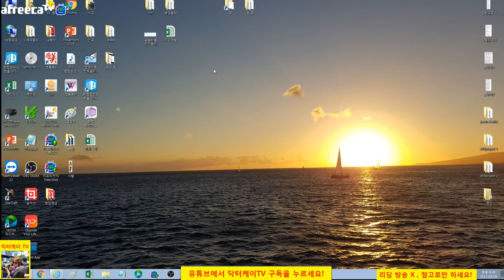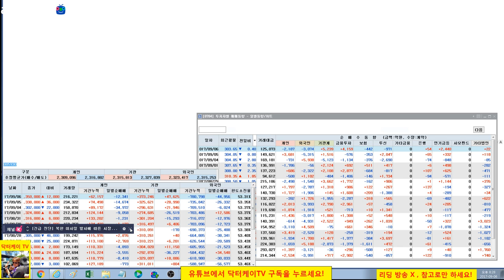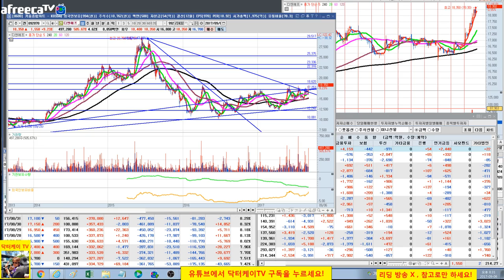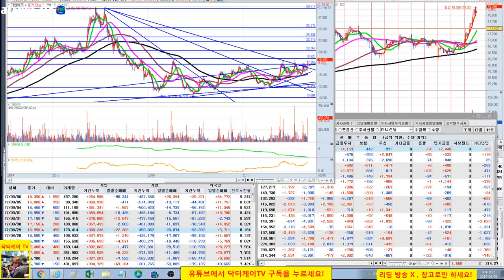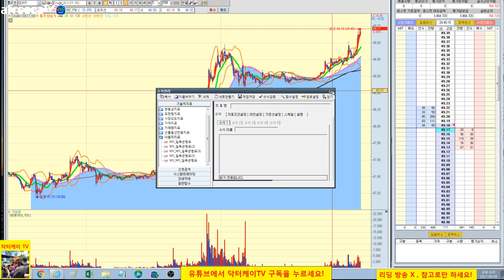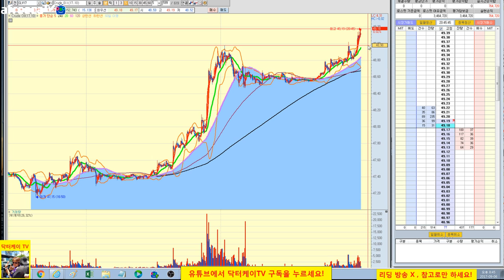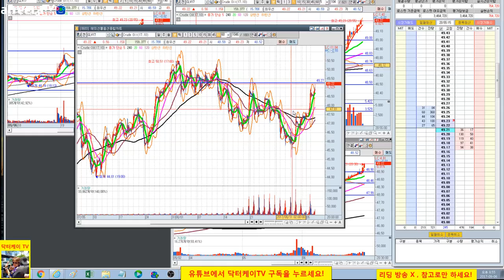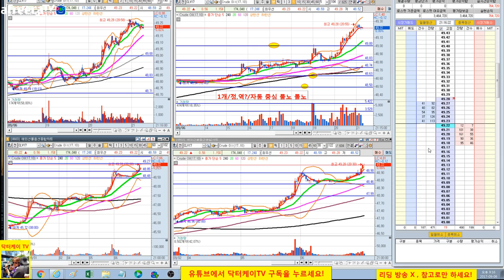= 닥터케이 TV = 수익공개/주식으로 1억만들기 1-4회/해외선물 크루드 오일 실전매매